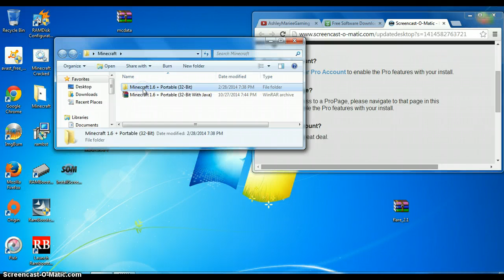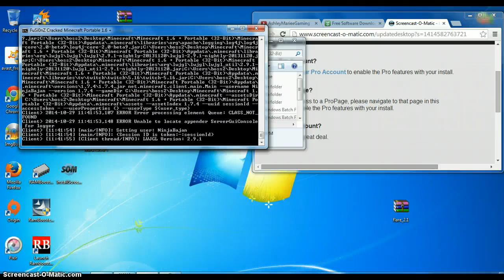Skywars and Hunger Games FAIL!!!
sorry about the lag. new computer coming soon